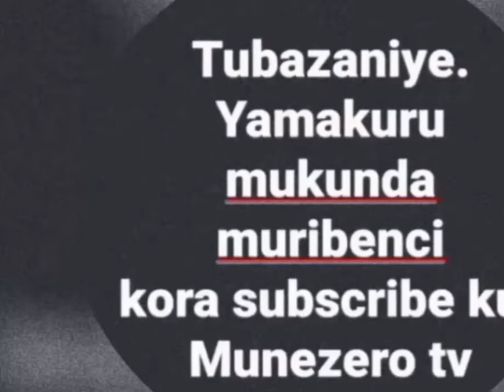umuhanzi ukomeye cyane witabiriye igitaramo Kigali jaz Jackson.umunya Nigeria yaje murwanda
icyamamare mumuziki